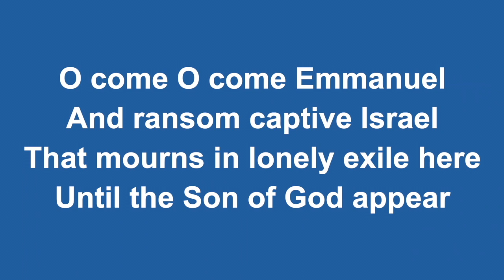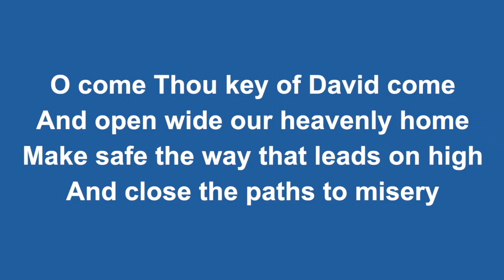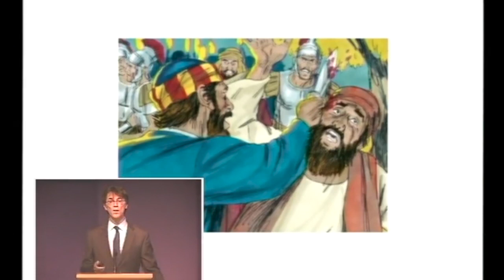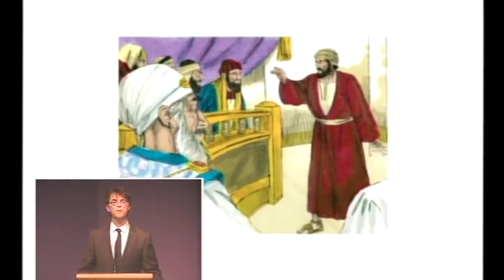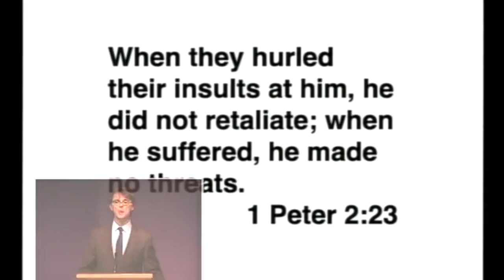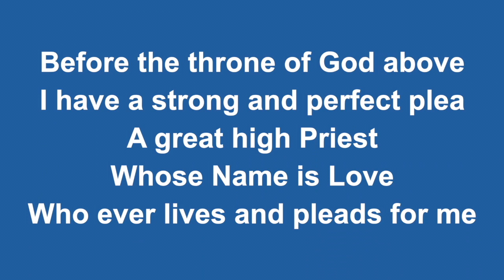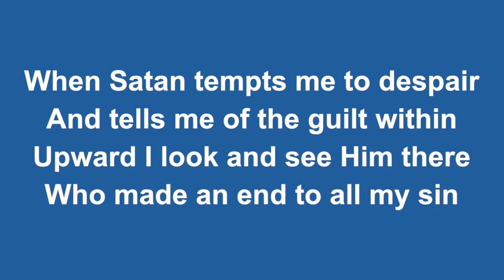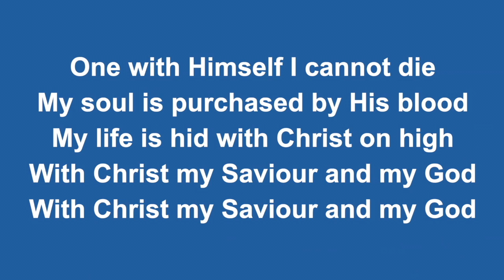Service for 6 December 2020